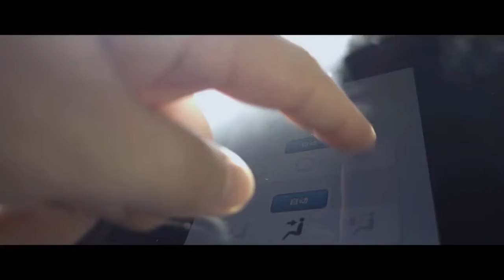Tesla in china - chinese are the hardcore fan of tesla.. wonderful experience shared..!!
walkthrough video in china  people showing their experience.